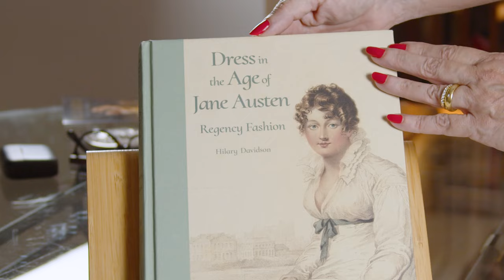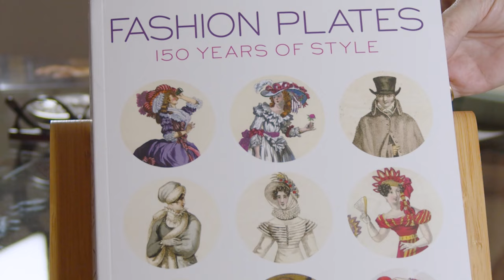A Moda de Bridgerton: Segredos e Curiosidades do Figurino na 3ª Temporada | DESCOMPLICANDO A MODA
Moda em Bridgerton: Figurinos Deslumbrantes da 3ª Temporada!

Bem-vindos ao Descomplicando a Moda! No vídeo de hoje, vamos explorar a deslumbrante moda e os figurinos da segunda temporada da série Bridgerton. Vamos mergulhar na história por trás dos trajes elegantes e descobrir como eles capturam a essência da época.

🔍 Neste vídeo, você vai descobrir:

Os segredos dos figurinos de Bridgerton e como eles foram criados.
A influência histórica nos trajes e como eles refletem a moda da época.
Detalhes e curiosidades sobre os figurinos da segunda temporada.
A importância dos figurinos na construção dos personagens e da narrativa.
Como a moda de Bridgerton está inspirando as tendências atuais.
Se você é fã de Bridgerton e ama moda, este vídeo é para você! Vamos desvendar juntos os elementos de estilo e história que tornam os figurinos da série tão especiais.

💬 Conta pra gente nos comentários: Qual é o seu figurino favorito da segunda temporada de Bridgerton? Como a moda da série te inspira no dia a dia? Queremos saber sua opinião!